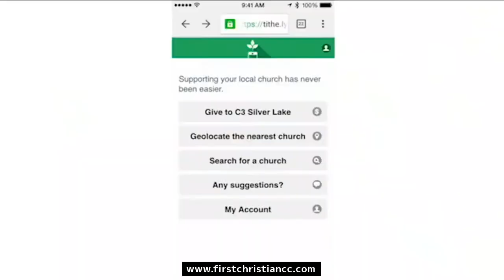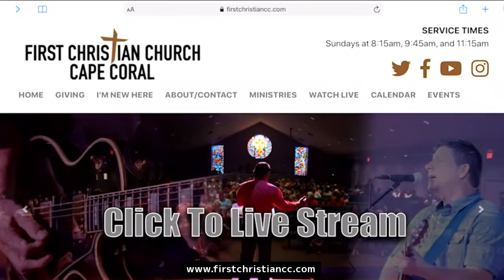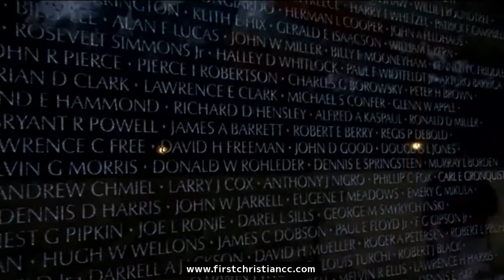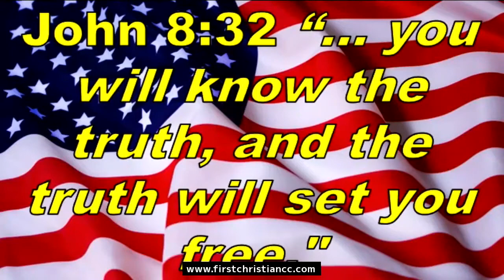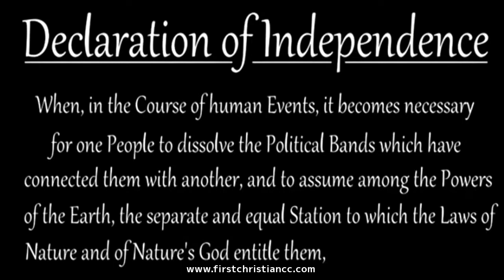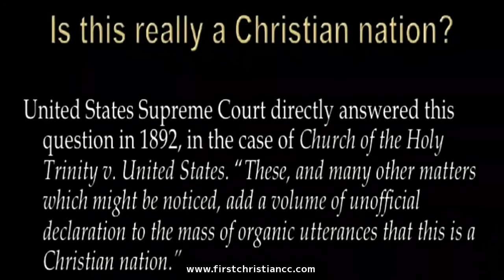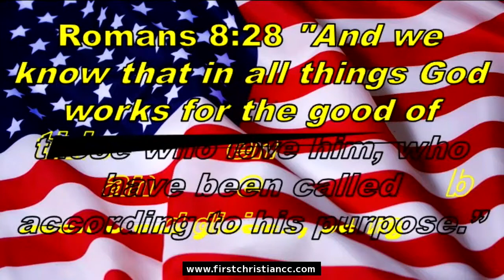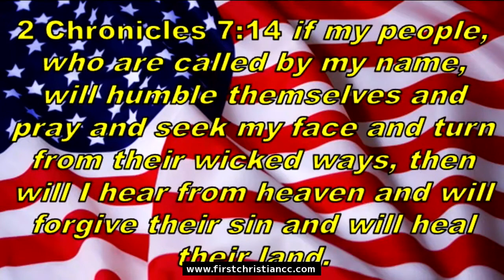Founding Fathers of the United States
Arlin Bolejack